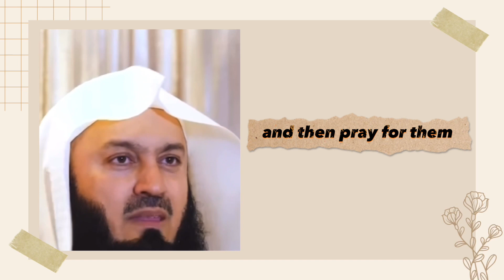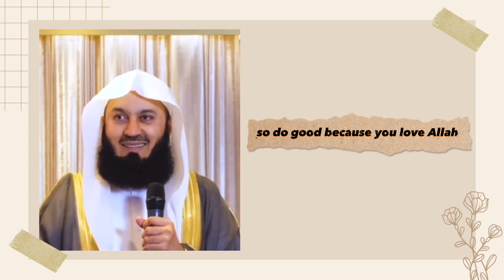A believer and their tongue | mufti menk